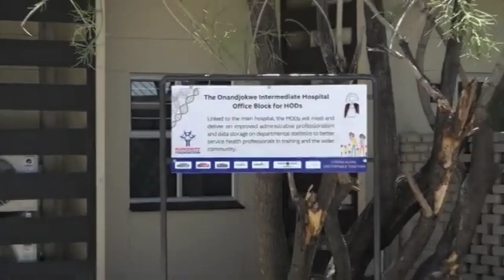Vice President continues his visits to the northern parts of Namibia - nbc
Vice President Nangolo Mbumba continues with his visits to the northern parts of the country.